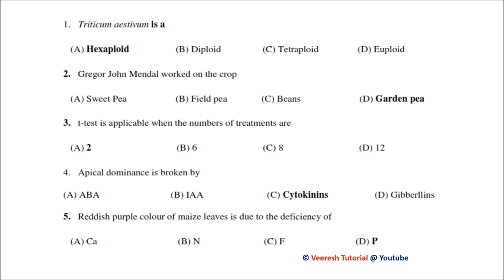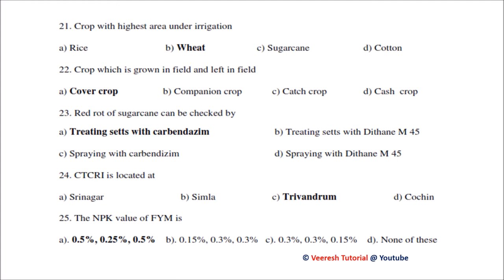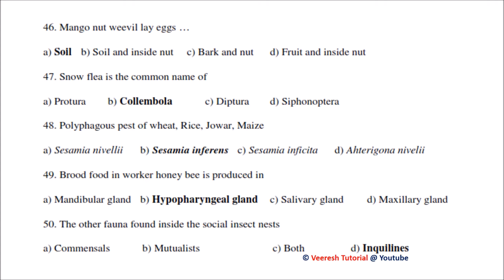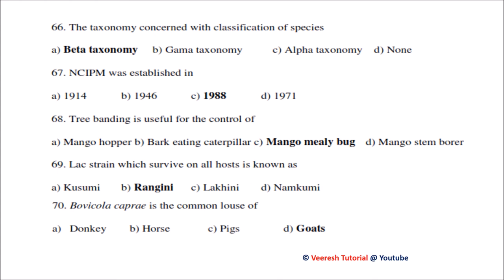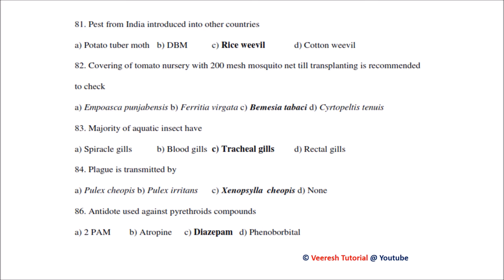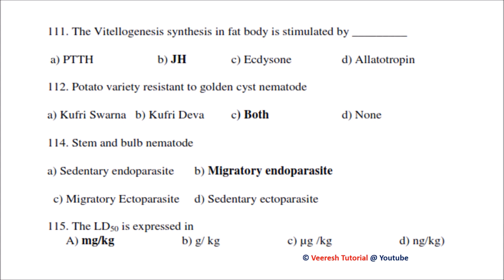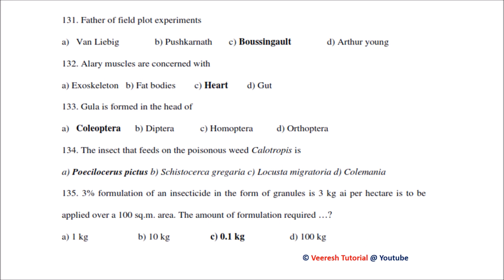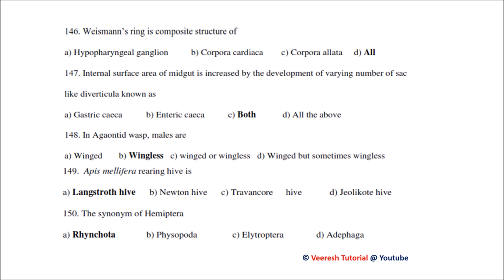5. JRF Model paper with key answers